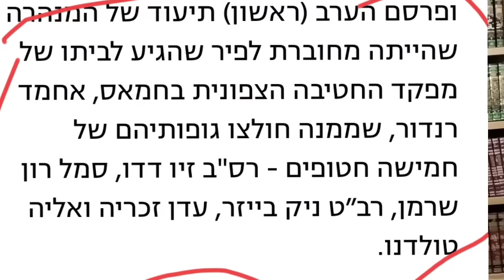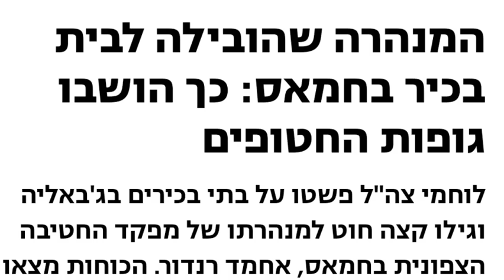لأول مرة//صور لنفق جبا ليا..